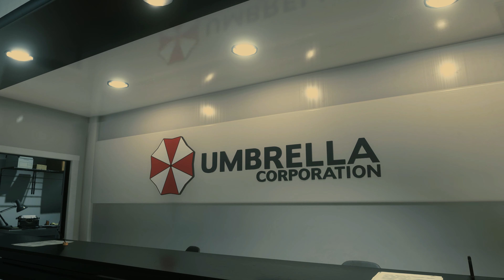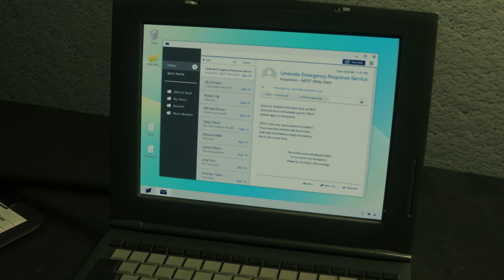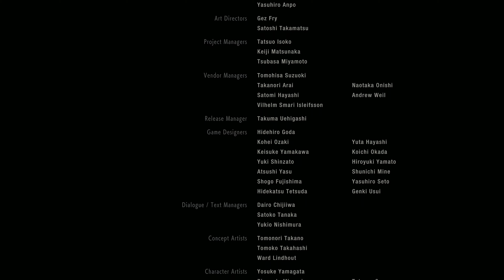Resident Evil 1.5 4K Movie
This is THE MOST cinematically edited game movie of Resident Evil 1.5 on youtube. This is a cinematic re-imagining of Resident Evil 1.5 that consists of footage from the Resident Evil 2 Remake along with footage from Grand Theft Auto V with mods. NO HUD, NO black loading screens, no menus. Just smooth cuts and cinematic camera work, spliced with the RE1.5 Soundtrack, a couple tracks from Parasite Eve 2, and a little bit of Synthwave.

3:36 - Marvin Branagh
5:32 - The Heliport
7:36 - Elza Walker
11:45 - The Police Station
21:00 - Finally Inside
23:18 - Leon Kennedy
24:27 - The Shooting Range
27:01 - Exploring the Halls
30:00 - Elza meets Marvin
32:10 - Ripped Open Jaw
33:30 - Ada Wong
34:50 - Zombie Dogs
36:20 - Sub-machine Gun
38:14 - The Lickers
40:40 - "It's too late"
41:45 - Marvin vs Lickers
45:25 - Marvin vs Birkin
47:54 - Armory Runaround
49:36 - Secret Passage
52:18 - Ada Saves Leon from Birkin
53:41 - Sewer Exit
54:40 - The Warehouse District
58:26 - Ada vs Annette
59:21 - William G1 Battle
1:03:36 - Sherry Birkin
1:06:17 - Helping Ada
1:08:10 - Elevator Chase
1:09:11 - Annette Birkin
1:11:37 - Rescuing Sherry
1:16:05 - The Laboratory
1:23:01 - Ada Kisses Leon
1:24:51 - Annette Unleashes Tyrant
1:26:25 - Vaccine Rush
1:29:51 - William G3 Battle
1:35:01 - Leon Obtains Sample
1:36:16 - Ada's Death
1:39:35 - Annette's Death
1:44:15 - The Final Epic Battle
1:49:20 - Escape Train
1:51:45 - Not Over Yet
1:54:30 - Credits

*SPECIAL THANKS TO MOD CREATORS*
- Terry Kaffarov
(Claire Elza Walker GTAV Mod)
(Elza Helmet GTAV Mod)
(Elza Blonde Hair GTAV Mod)
(Los Santos Infection)
(Leon Kennedy GTAV Mod)
- nicholejan
(Classic Sherry Resident Evil 2 Mod)
- George Chief
(Marvin Resident Evil 2 Mod)
- Mangakagirl
(Black Lickers)
(William Birkin replaces Mr.X)